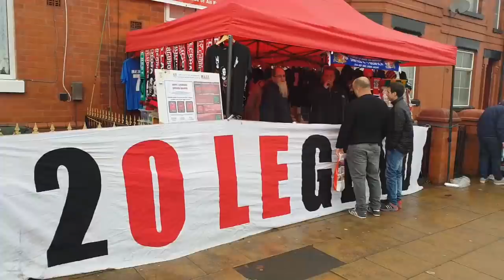🎶 Ole's At The Wheel 🎶 | Man United 3-1 Huddersfield | Matchday Vlog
Ole Gunnar Solskjaer's first game in charge of Manchester United at Old Trafford - a 3-1 Boxing Day win over Huddersfield!

Manchester United 3-1 Huddersfield
Premier League, Old Trafford, 26th December 2018

GOALS: Nemanja Matic, Paul Pogba (2)

Manchester United grabbed a comfortable victory over Huddersfield but conceded late on to cost David de Gea a much wanted clean sheet.

Goals from Nemanja Matic and two quality goals from Paul Pogba gave the Reds all three points on a great day at Old Trafford as Ole Gunnar Solskjaer took charge of his first game at the Theatre of Dreams.

What did you make of the United performance?

That's 2 wins on the spin for Solskjaer, 8 scored, 2 conceded. Is this more like it for United?

Get involved in the debate below!

Adam McKola